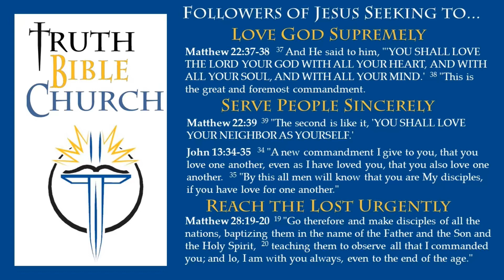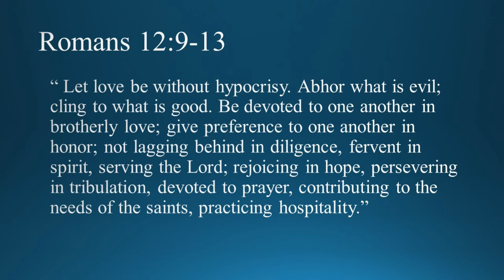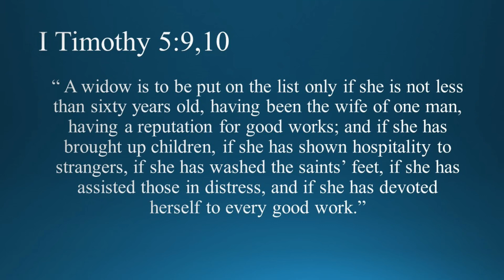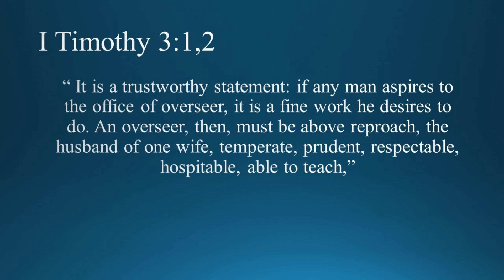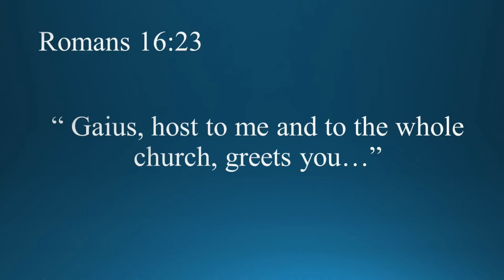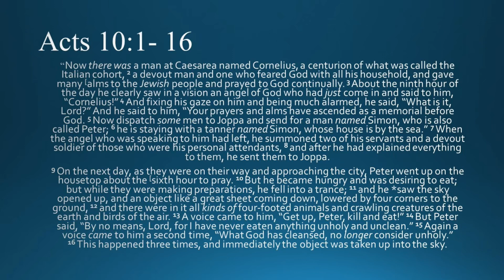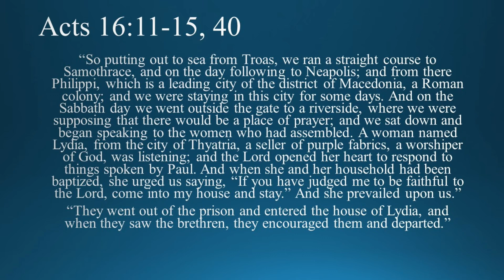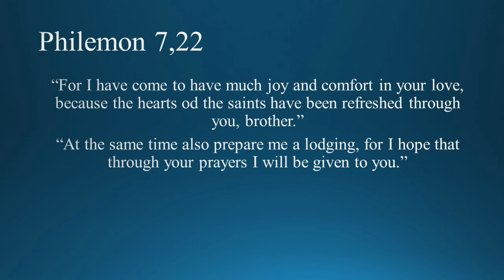Practicing Hospitality (Romans 12:9-13) TBC041419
Hospitality is not only commended in Scripture, it is also commanded. The church of the twenty first century would do well if every congregation took seriously the importance of practicing biblical hospitality.